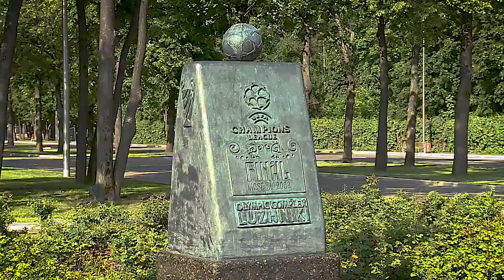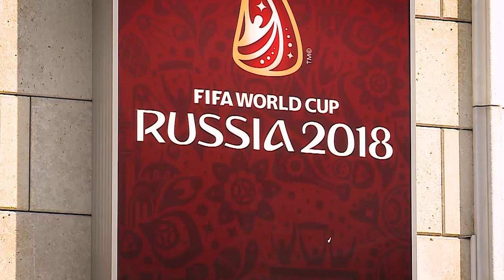Новые "Лужники". Главный стадион ЧМ-2018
Как выглядит главный стадион чемпионата мира-2018.